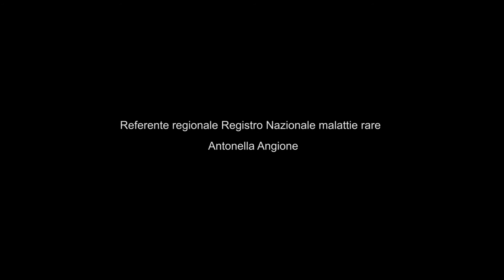Prima edizione Fondo Futuro Unibas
Consegna della prima borsa di studio del Fondo dell'Università degli Studi di Basilicata, a sostegno delle attività di studio e ricerca post-lauream per studenti meritevoli affetti da patologie gravi